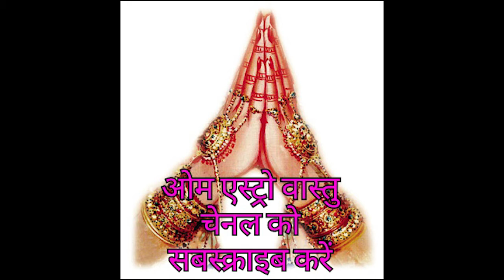अगरबत्ती बनाए नपुंसक, पितृ दोष का कारण भी ,बांस का निषेध हिन्दू धर्म में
अगरबत्ती हानिकारक है कैसे जानने क लिए पूरा वीडियो देखे